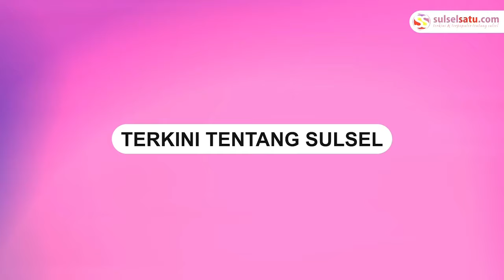Kedatangan Presiden Jokowi di BIG Mall Samarinda Disambut Antusias Warga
Sebuah video memperlihatkan suasana BIG Mall di Kota Samarinda,  menjadi meriah saat Presiden Joko Widodo hadir di tengah-tengah mereka.

Tampak masyarakat berlomba-lomba untuk foto bersama dengan Presiden Jokowi.

Jokowi bersama rombongan tampak berkumpul di dekat eskalator.

Tampak hadir Menteri Badan Usaha Milik Negara Erick Thohir, Menteri Investasi/Kepala Badan Koordinasi Penanaman Modal Bahlil Lahadalia, Menteri Agraria dan Tata Ruang/Kepala Badan Pertanahan Nasional Agus Harimurti Yudhoyono, Menteri Perdagangan Zulkifli Hasan, Menteri Perhubungan Budi Karya Sumadi, dan Ketua Dewan Pertimbangan Presiden Wiranto.
Video terkini dan terbaru..